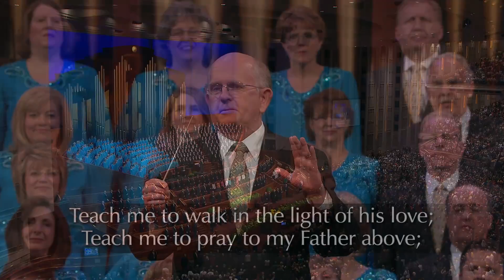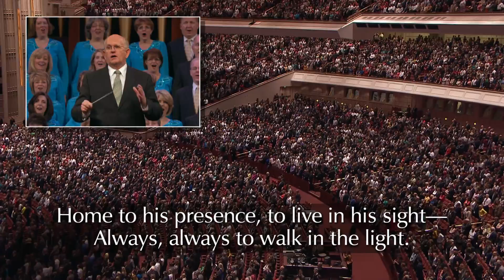Mamma e papà, insegnatemi insiem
Il Coro del tabernacolo canta “Mamma e papà, insegnatemi insiem”.